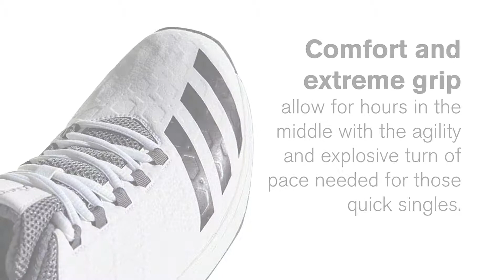Adidas SL22 FS II Cricket Spike 2018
The Adidas Adipower SL22 Cricket Shoe is perfect for batters, with comfort and speed at its very core – turn those ones into twos and settle in for your longest innings yet.